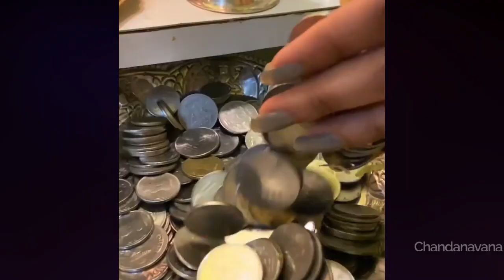ನಟಿ ಶ್ರುತಿ ಅವರ ಮನೆಯಲ್ಲಿ ವರಲಕ್ಷ್ಮಿ ಹಬ್ಬದ ಆಚರಣೆ ಹೇಗಿತ್ತು ಗೊತ್ತಾ | Varalakshmi festival at Shruti house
Actress Shruti and family celebrating varalakshmi festival at home.